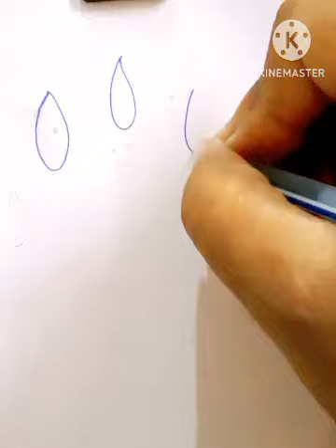How To Draw Cute Rain Drops//Easy//Step by step//Kidsart @Kidsartbyrenu45🎨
Hello everyone in this Video I'll teach you that how to draw cute rain drops Art.I hope that you will like my artwork.If you like my artwork then please like share and comment.Thankyou 🙏
how to draw rain drops easy step by step
how to draw rain drops easily
how to draw rain drops face
how to draw rain drops easy